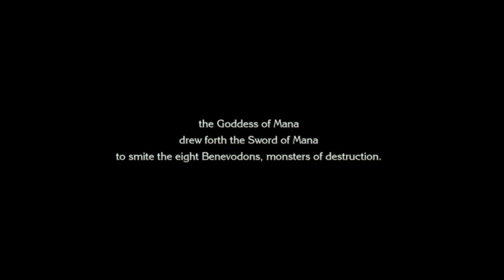Trials of Mana Nintendo Switch Review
Check out this Nintendad review of Trials of Mana for the Nintendo Switch.